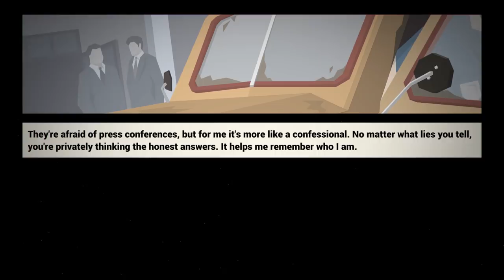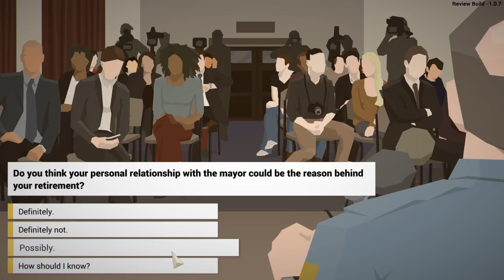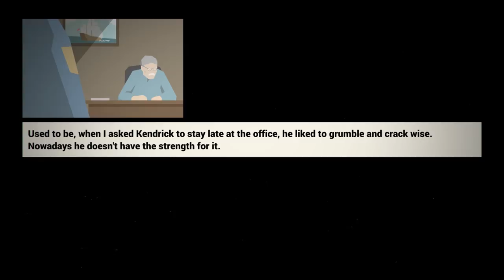This Is The Police #01 Police Management - Let's Play